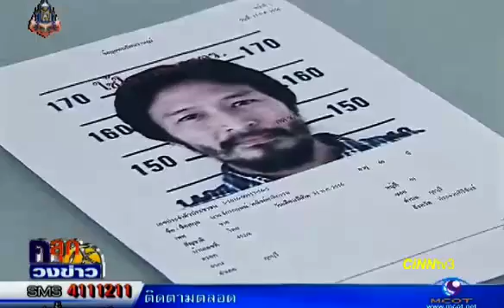ตำรวจค้นบ้านพัก เอ็กซ์ จักรกฤษณ์ 13 Jul 2013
ตำรวจค้นบ้านพัก เอ็กซ์ จักรกฤษณ์
เอ๊กซ์ จักรกฤษณ์

แม่-เมีย แจ้งจับ เอ๊กซ์ จักรกฤษณ์ ทำร้ายร่างกาย